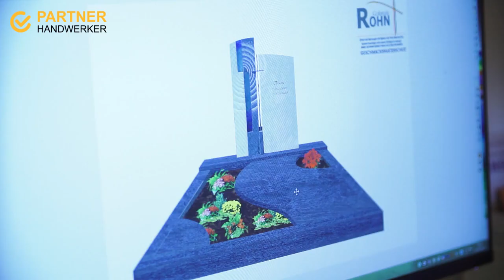Individuelle Grabsteine mit Gravuren & Ornamenten gestalten lassen bei Grabmale Rohn in Pleinfeld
Das Unternehmen Grabmale Rohn Inh. Thomas Zeller in Pleinfeld bietet vielfältige Produkte und Leistungen rund ums Grab:
- Grabsteine für Einzelgräber und Doppelgräber, Urnensteine, Grabsteineinfassungen
- Gravuren, Beschriftungen, Ornamente
- virtuelles Grabsteindesign – vom Rohling zum Ergebnis
- unterschiedliche Materialien, Farben und Formen
- unterschiedliche Verarbeitungsarten wie naturbelassen, bruchrau, poliert etc.
- Produkte in Verbindung mit Bronze, Kupfer, Glas, Edelstahl, Schmiedeeisen etc.

0:00 PARTNERHANDWERKER.DE präsentiert
0:23 Grab- & Urnensteine
0:28 Gravuren & Ornamente
0:45 Grabstein virtuell designen
0:50 Ausbildungsbetrieb